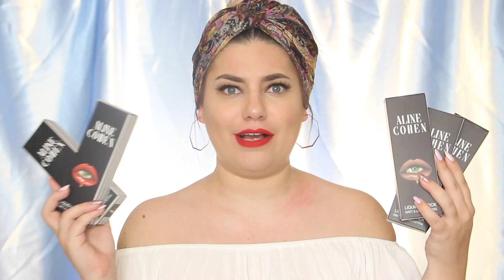מה אני באמת חושבת על השפתונים של אלין כהן ?! סקירה כנה וסווטצ'ים !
מה אני באמת חושבת על השפתונים החדשים של אלין כהן ? צפו וגלו

הצטרפו לקבוצת בלאק פריידי הרשמית - התייעצויות ומבצעים ברשת במהלך כל השנה בניהולי

 ל י נ ק י ם _ו ק ו פ ו נ י ם

◀ ס י ג מ א -  לרכישת מברשות סיגמא האיכותיות מהאתר הרשמי ,
קוד ל10% הנחה - KERENARAN

◀ ר י ל  ט כ נ י ק ס -  לרכישת מברשות ריל טכניקס

◀ מ י י ק א פ ג י ק -  לרכישת צלליות מיקאפ גיק

◀ אתר G L A M B O T -  אתר מוצרי יד שנייה במצב מעולה,
מחוטאים וכאלה שאין דרך אחרת להשיג לארץ !
קוד הנחה לעוקבות שלי יעניק לכן 20% הנחה ברכישה הראשונה - KEREN

◀ ג י ל ט י -  לרכישת מוצרי עפרה המקצועיים, אמיקה,

◀ ג ל א ם  ג ו ר ו -  לרכישת מוצרי ביוטי בלנדר, לוריאל,

* סרטון זה אינו ממומן. חלק מהמוצרים שמופיעים בסרטונים התקבלו לסקירה ע"י החברות, אך ת-מ-י-ד אני מתחייבת בפניכן להגיד את דעתי הכנה והאמיתית בלבד על פי ניסיון אישי.